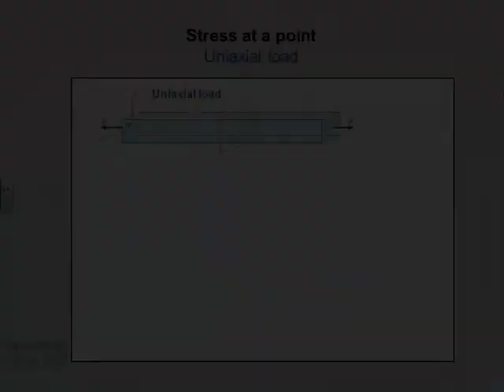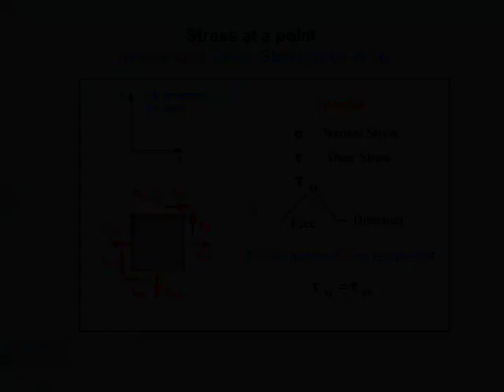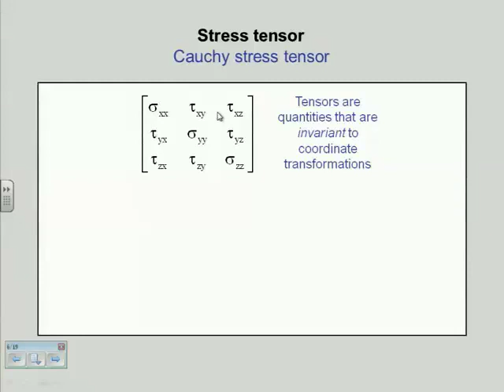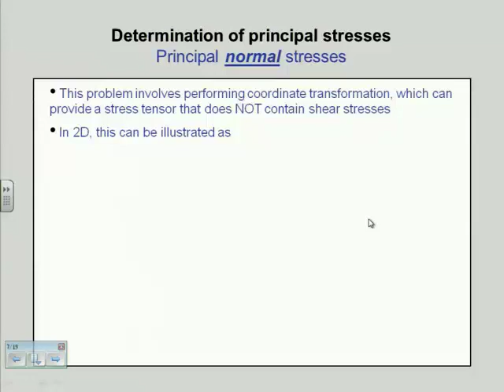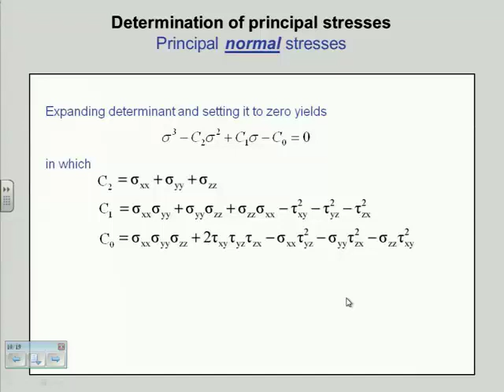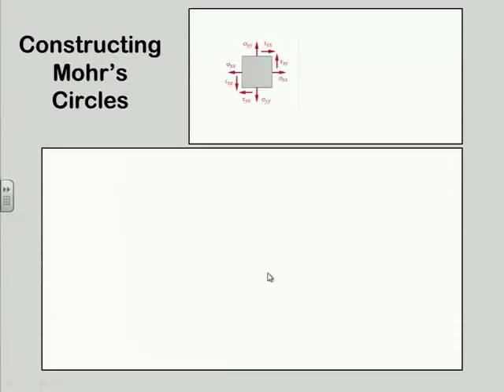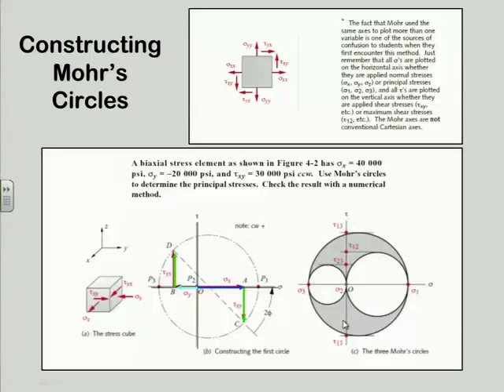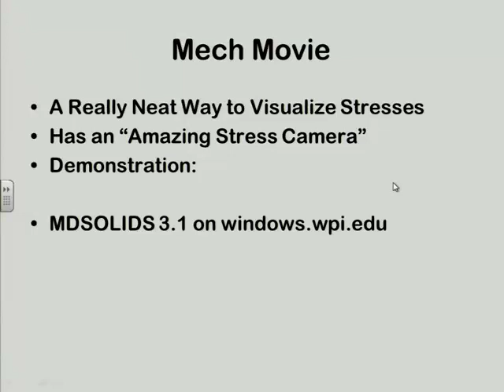RL Norton Machine Design 02 Stress Review